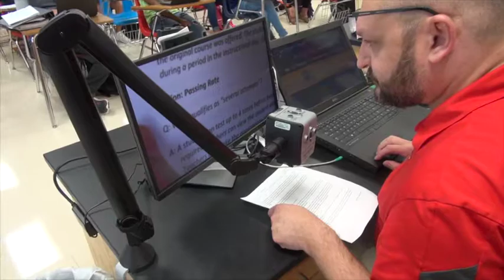Employees With Disabilities Awareness--Jefferson Gunn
This brief documentary interview was produced by Waco High senior Taquaria Weaver for the Heart of Central Texas Independent Living agency.